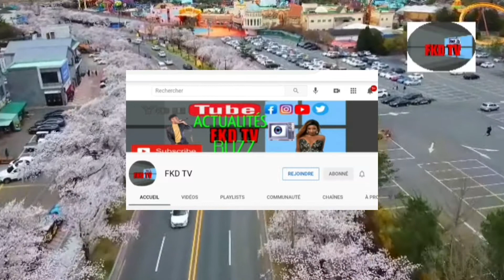JIMMY CHERISIER ALIAS BABECUE FIZYE E BOULE TONTON RONY TIMOTHE BELE OPOZISYON AN PRAN K....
JIMMY CHERISIER ALIAS BABEKYOU FIZYE E BOULE TONTON RONY TIMOTHE BELE OPOZISYON AN PRAN K.

jimmy cherisier alias babekyou
louko desir
matin debat
rony timothe
bele
cbc news
cnn
france 24

Fason wap kapab ede m avanse svp gade video m yo epi abone kite yon komantè like Jaime epi pataje l svp.
Hi Everyone And WelcomeTo Our Channel. FKD TV  is a channel created to entertain you and inform you about the Haitian culture and reality. we provide videos to educate including, our reviews and vlogs on all the buzz happening on social networks. All our contents are created by us in our production studio. thank you for joining us.. please like share comment our videos. thank you FKD TV est un media en ligne qui a ete  crée  dans le but d'informer les haitiens partout dans le monde. En quête d'une source d'information indubitable,les fans de FKD TV  apprecient beaucoup cette initiative, nous FKD TV en raison d'une mauvaise utilisation par des personnes mal intentionées qui prennent leurs plaisirs de diffuser de fausses informations aux haitiens partout dans le monde à travers les réseaux sociaux nous decidons de faire la difference, un exemple positif pour notre peuple en créant cette source d'information fiable et verifiées.. nouvelles, debats, analyses,  politiques La musique haitienne,FKD TVest la difference.

FKD TV is online media that was created to inform haitians around the World. In seach of a realiabe source of information, FKD TV fans greatly appreciate this initiative, we are( FKD TV) due a misuse of malicious people who take their pleasures to provide false information to haitians all over the wolrd through social networks, we decided to draw a positive example for our people by creating this source of reliable information, news, analysis, policies,FKD TV reference. HMI, guy wewe wilfrid petit frere, zagalo,compaevents,disip live, klass live, djakout#1live, ekiplive ,enposib,kai,vayb,sak cho,fkd tv tout infos cbc news tv,france 24,ayiti news tv,cnn,globo,brasil, FKD TV,